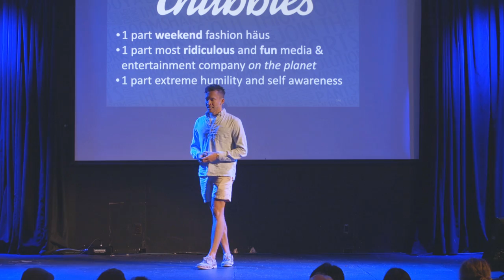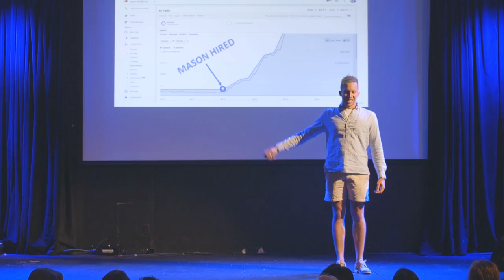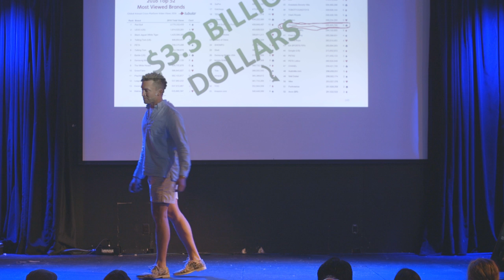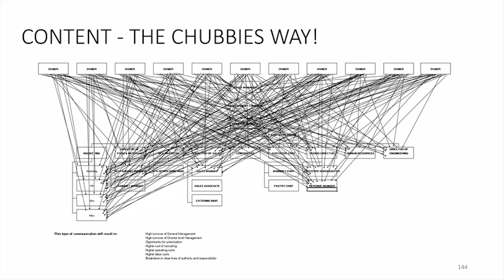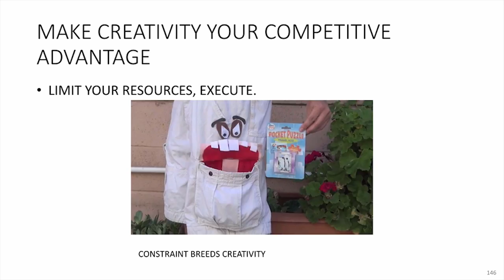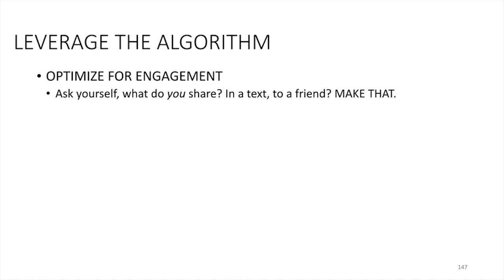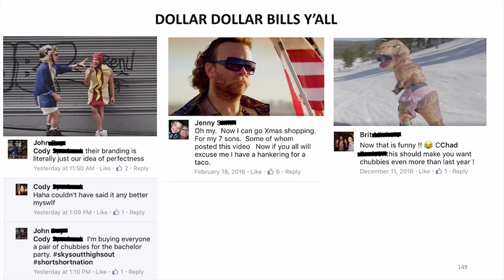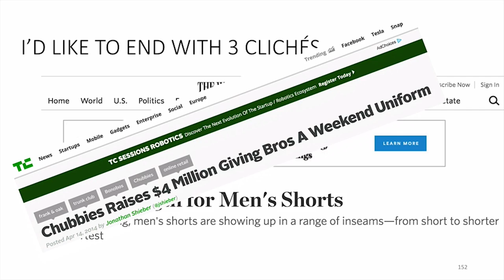Ready to Get Serious About not so Serious Content? by Mason Robinson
Ready to get serious about creating not-so-serious content? Mason Robinson is the Director of Content at Chubbies, web-based purveyors of thigh liberation, the weekend, and The American Dream. Between racing real-life Mario Karts down Lombard Street and sending shorts into space, he and his team have learned to balance relevance and revelry. Mason will discuss how to best engineer natural segues between content and monetization that will make your audience laugh, cry and buy.